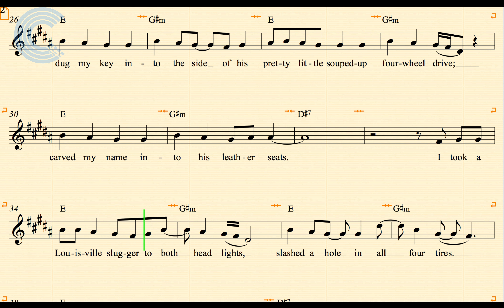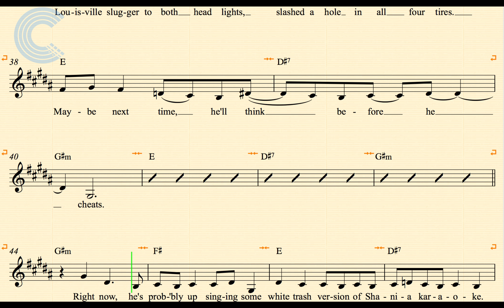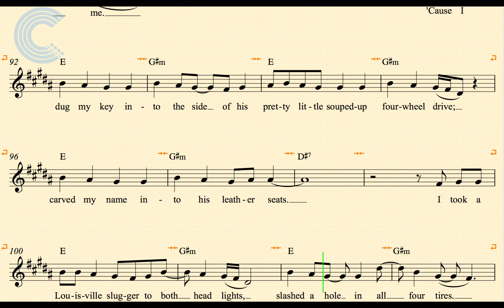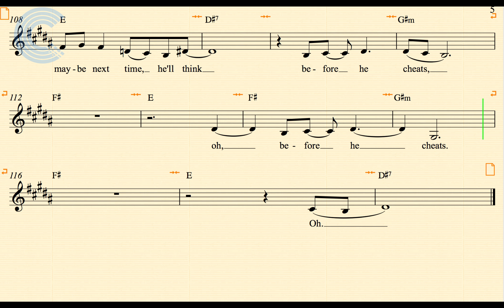Clarinet - Before He Cheats - Carrie Underwood - Sheet Music, Chords, & Vocals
Clarinet sheet music, chords, and vocals for Before He Cheats - Carrie Underwood. Learn to play Before He Cheats and sing along.